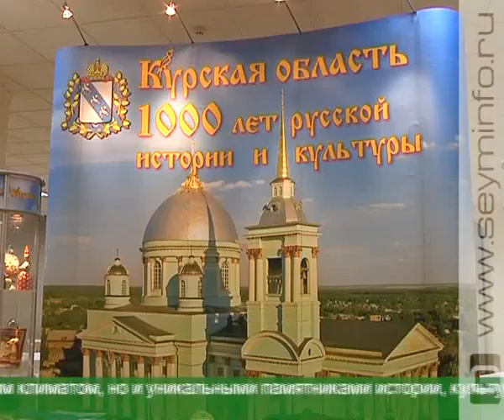Потенциал Курской области заинтересовал москвичей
В Москве на Новом Арбате состоялась презентация экономического и инвестиционного потенциала Курской области. Столичным бизнес-кругам были представлены 15 проектов. Некоторые могут стать крупнейшими не только в России, но и в Европе.